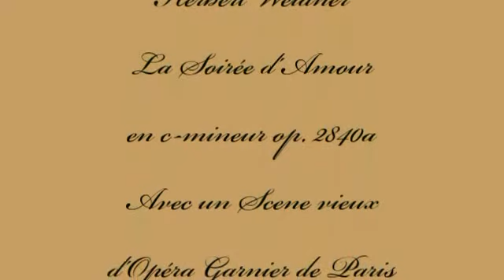Herbert Weidner La Soirée d'Amour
Une Danse de Ballet vieux d'Opéra de Paris. Andante p. L'Orchestre en c-mineur op. 2840a.